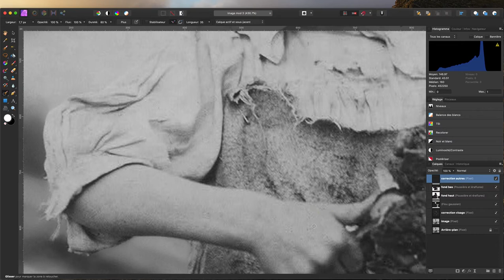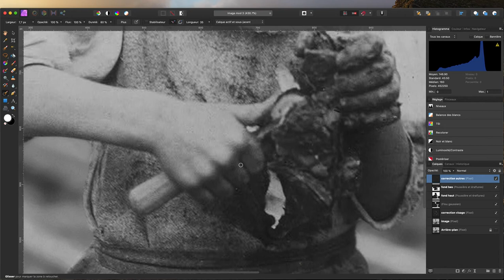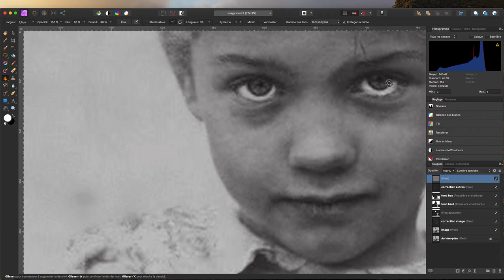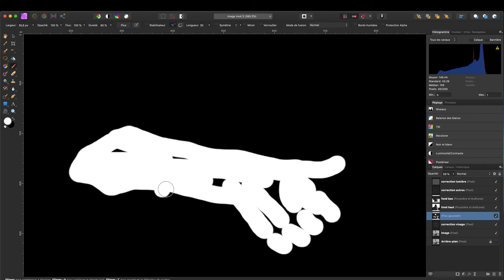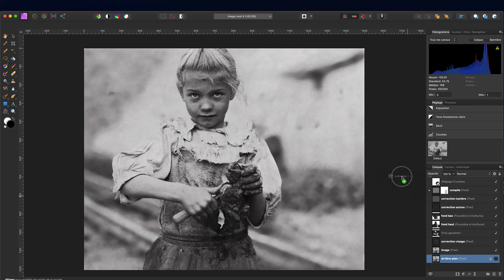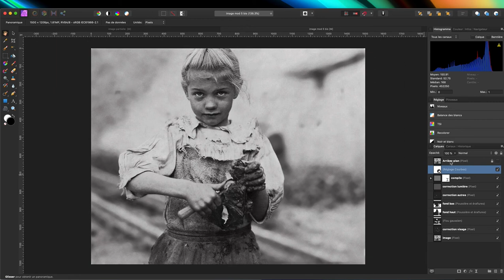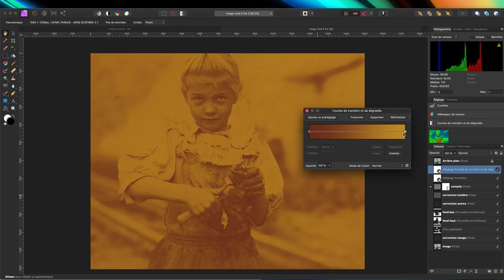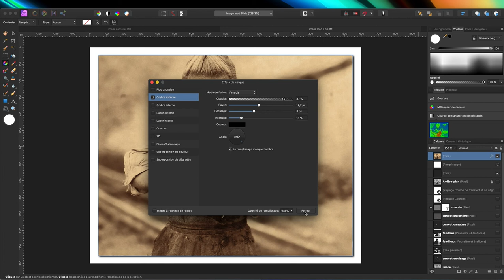Affinity - Restauration vieille photo - 2ème partie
Alain vous propose de continuer et de terminer la restauration de la vieille photo. Bonne réalisation à vous.